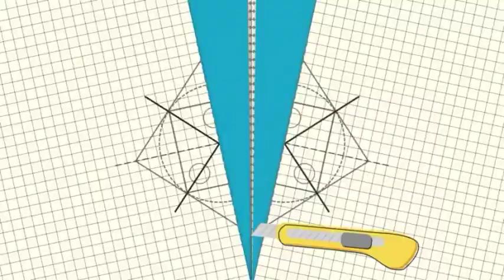HOW TO MAKE FEVICOL(gum)|At home in minute|CRAFT TIPS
Here I shown you easy and costless fevicol (gum)making. I think all was liked my video .Please share to your friends

Materials required
.maida
.water
.vinager
.salt